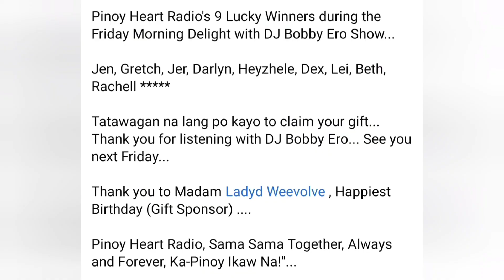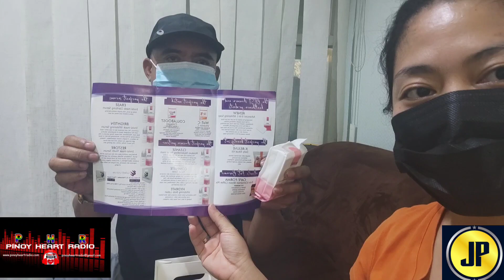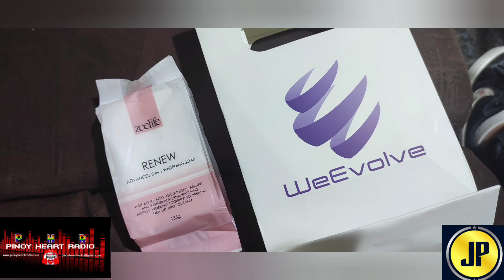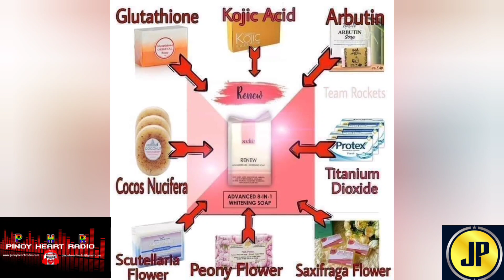DAY17 I GOT MY GIVE AWAYS FROM PINOY HEART RADIO || SPONSORED BY: LadyDWeevolve || DAY17 17-90